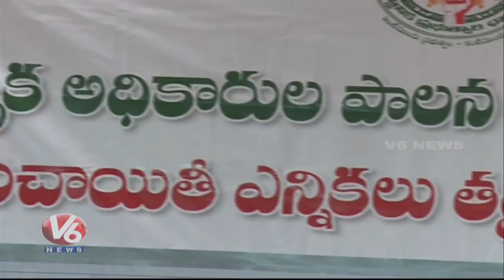Lok Satta Leader Jaya Prakash Narayana Fires On TRS Govt Over Panchayat Elections | V6 News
Lok Satta Leader Jaya Prakash Narayana Fires On TRS Govt Over Panchayat Elections.